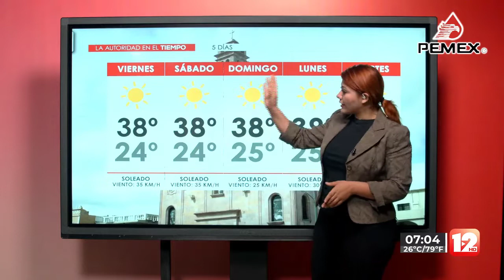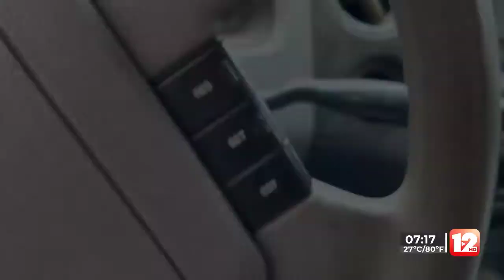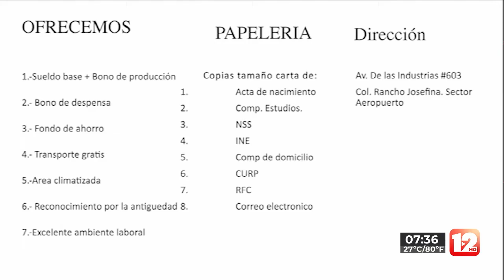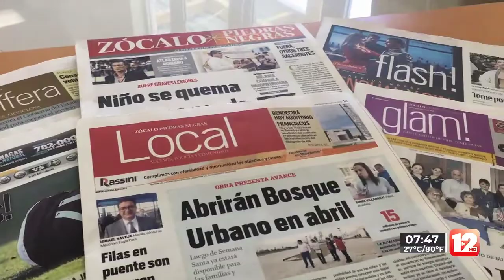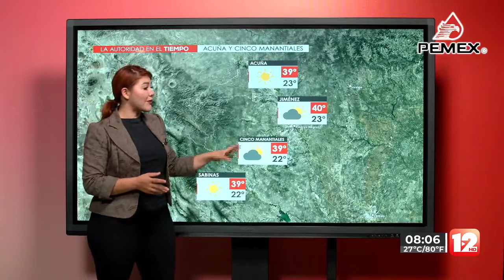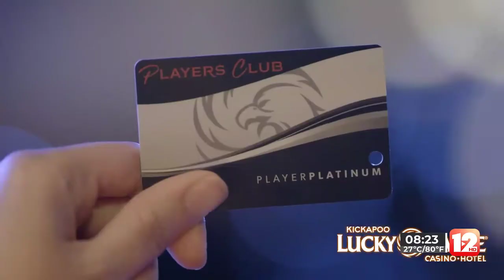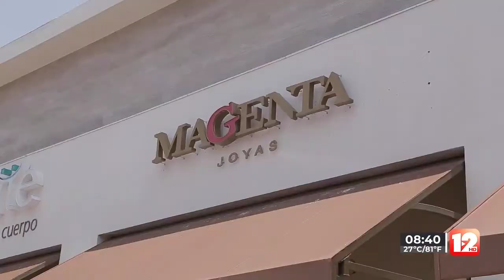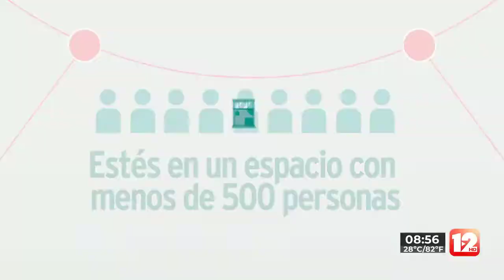RED 12│16 DE JUNIO DEL 2022